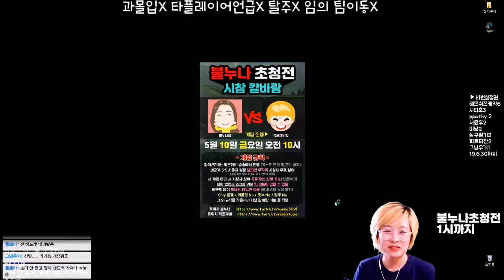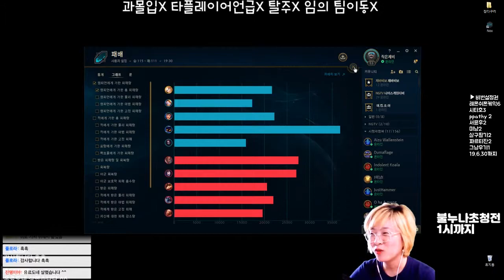시참 칼바람 5월 2주 3회차 3경기 불누나 초청전 럭스 vs 루시안 190510_3 howling abyss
칼바람 사기챔 럭스가 나와버렸자너! 이걸 어떻게 안이기지???